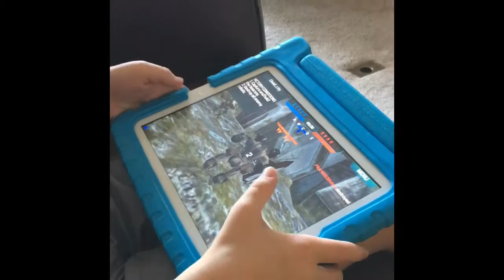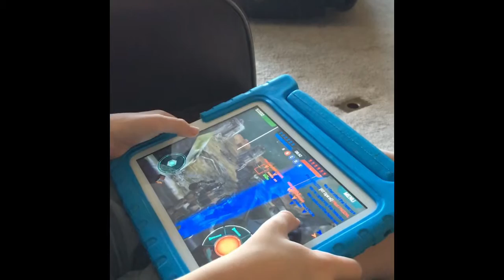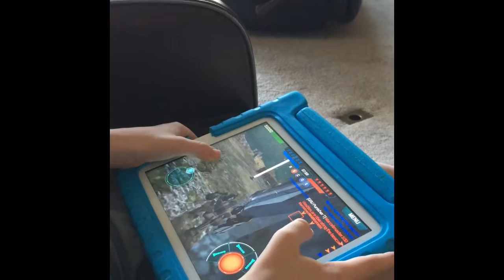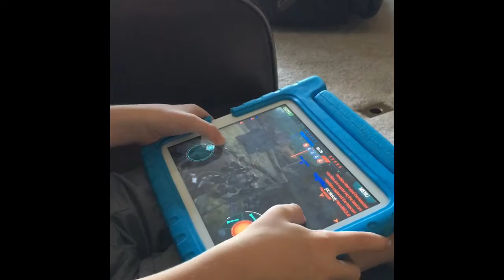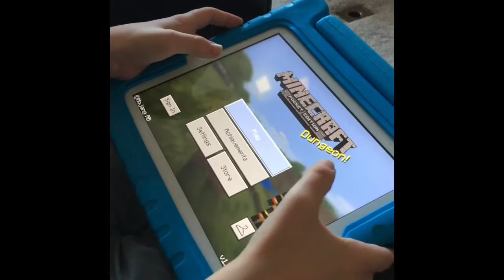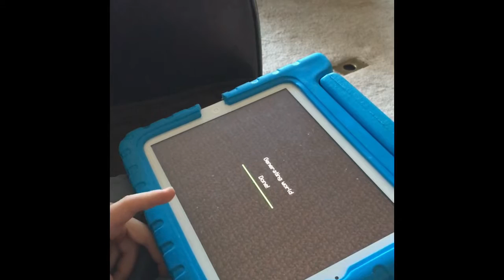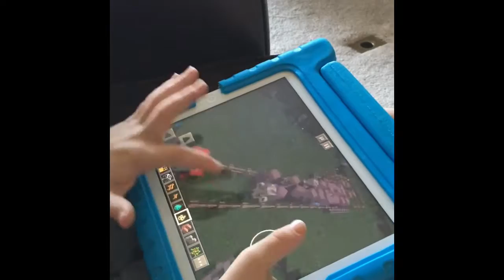Inside Colin's mind January 2nd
There isn't really much to say, join Colin as he plays his games.